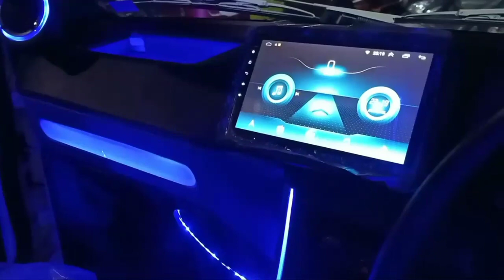Pick up Full LED Modifikasi Suzuki APV Owner PUTUNE MBAH DUKUT Salatiga || Irsyad Putra Karoseri